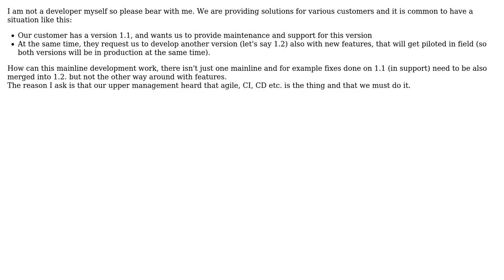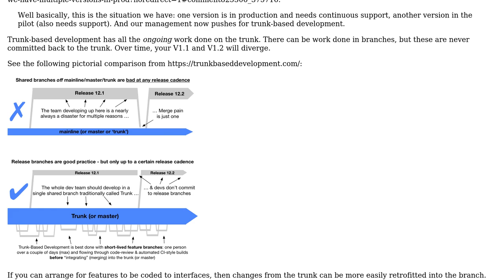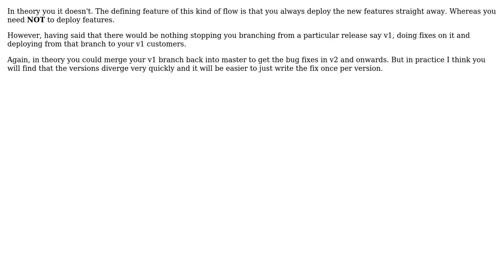How can mainline/trunkd development work when we have multiple versions in prod at the same time?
Software Engineering: How can mainline/trunkd development work when we have multiple versions in prod at the same time?

With thanks & praise to God, and with thanks to the many people who have made this project possible! | Content (except music & images) licensed under CC BY-SA | Music | Images & others | With thanks to user max630 user Lawrence user Ezoela Vacca user Ewan and the Stack Exchange Network Trademarks are property of their respective owners. You are responsible for your own actions.